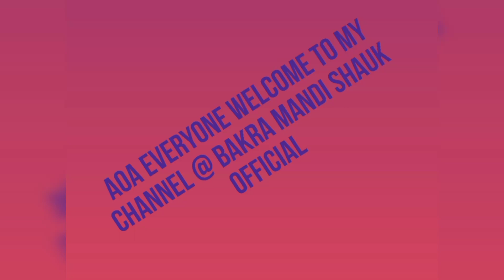Mandi Shahpur kanjra Lahore Mundre chatre low rate Qurbani 2022 k liye